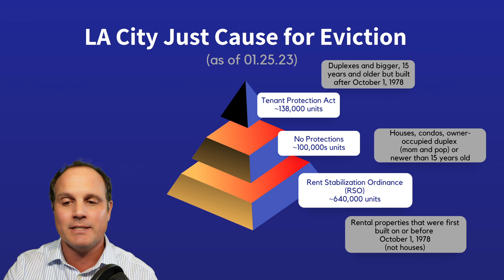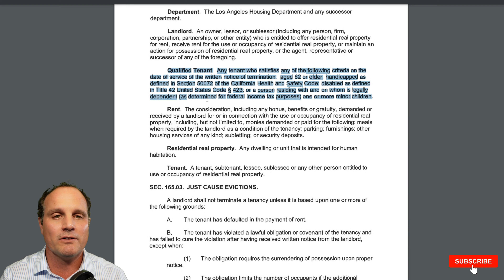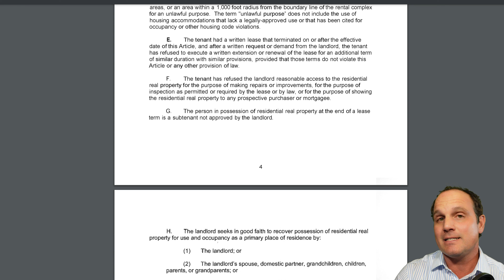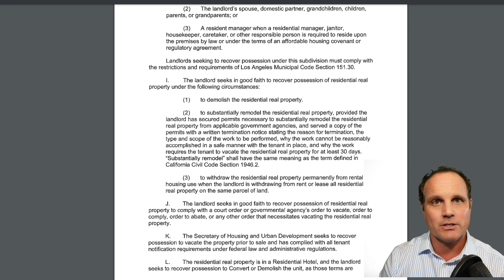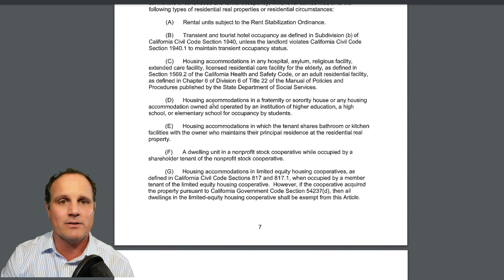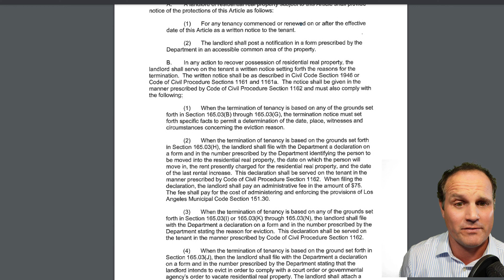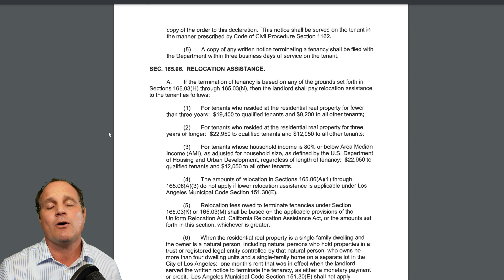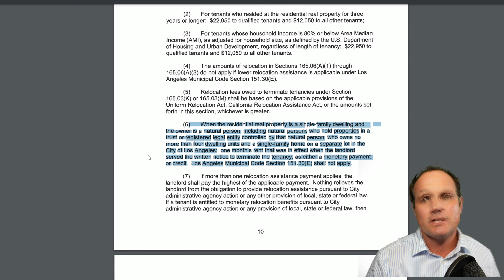LA City Just Cause for Eviction Ordinance (JCO) - Landlords owe money!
While the LA City Eviction Moratorium is over, LA City has passed NEW permanent renter protections that will affect almost every rental property in LA City! In this guide for LA City and renters and landlords, we discuss the LA City Just Cause for Eviction Ordinance, JCO. Practically every landlord in LA City will now owe tenants relocation assistance!

📌 Join almost 2,500 others in subscribing to the WIRE Associates weekly newsletter so you don’t miss an eviction moratorium update, the latest housing market data for buyers and sellers, plus access to foreclosure data and much, much more 🏠 ➡️ Need Advice? Thinking of BUYING or SELLING in SoCal? Click here for no pressure, no obligation assistance

🏠 ➡️ Thinking of BUYING or SELLING anywhere else in the US?

📌 Track housing market statistics anywhere in the US! Altos Research Reports link, sign up for your neighborhood now!

Sections
00:00 WIRE Associates intro from Christian Walsh
01.15 LA City Just Cause for Eviction Ordinance - which properties?
03:42 Just Cause for Eviction Ordinance Definitions
04:50 What is a Qualified Tenant?
05:17 “At Fault”
06:48 “No Fault”
07:08 Owner Move in - LA City Just Cause for Eviction Ordinance
07:17 Demolish, Remodel, Ellis Act - LA City Just Cause for Eviction Ordinance
09:27 Which properties fall under LA City Just Cause for Eviction Ordinance?
11:56 Notices - LA City Just Cause for Eviction Ordinance
14:07 Relocation Assistance - LA City Just Cause for Eviction Ordinance